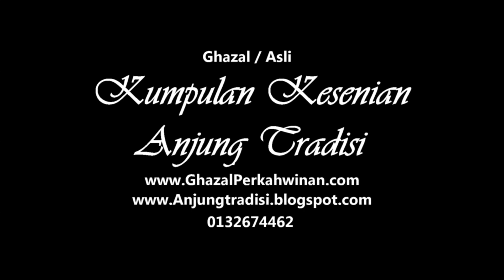Zapin Bunga Hutan Anjung Tradisi (Edie Nazrin)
Anjung Tradisi Package Offer:
✔ Gamelan Group
✔ Multiracial Dance

Call/Whatsapp
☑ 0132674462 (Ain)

zapin bunga hutan